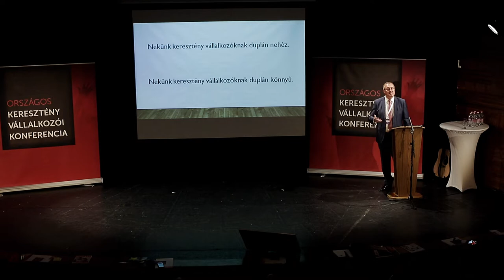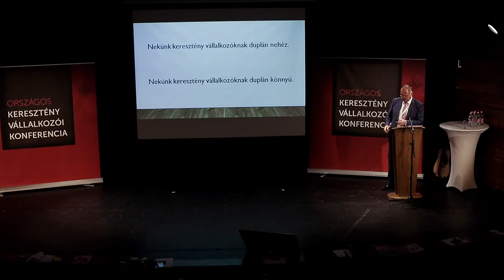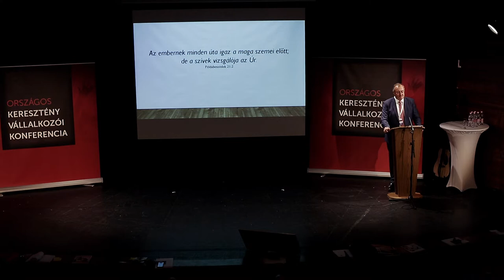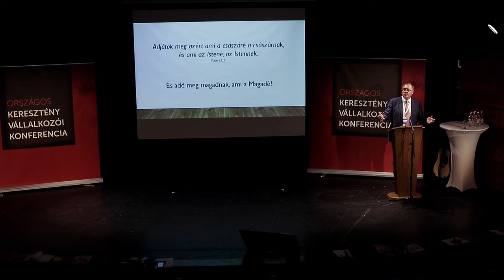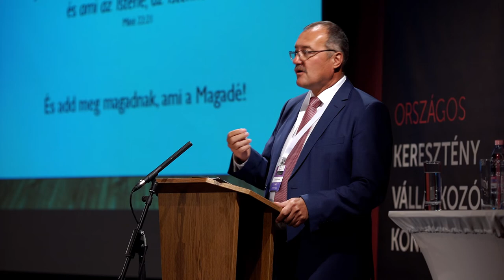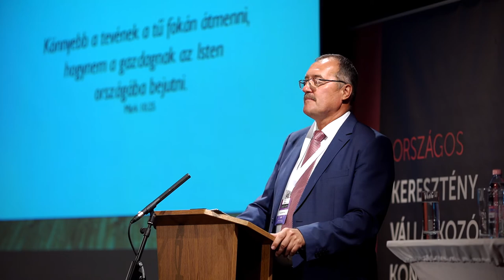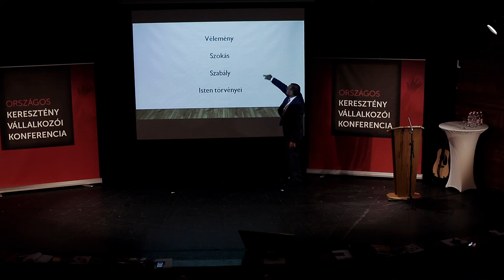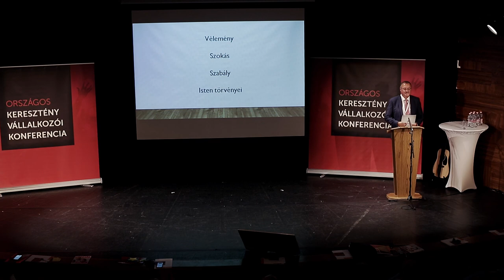Kulcsár Tibor előadása a III. Országos Keresztény Vállalkozói Konferencián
Kulcsár Tibor, a Kulcs-Soft Nyrt alapítója, sikeres, milliárdos üzletember előadás a III. Országos Keresztény Vállalkozói Konferencián.

Az előadásban beszél az üzletről és a hitről - hogyan egyeztethető össze a siker a vallással?

Köszönjük a meghívást!